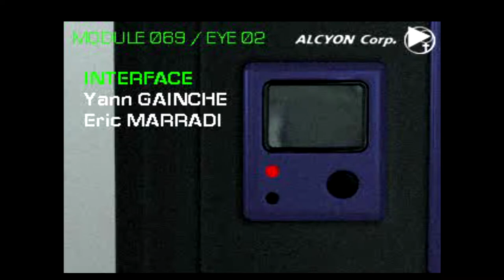Pax Corpus (Cryo Interactive - PS1 - 1997)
buckle up for a PS1 game that's somehow even worse than Fifth Element. cool premise tho. was originally planned to be an Æon Flux game until some copyrights fell through and forced Cryo Interactive to reskin everything they already developed.

00:00 Pre-Stream Jams
7:00 Mission 1
32:30 Mission 2 (got super stuck here)
3:15:00 Mission 3
3:40:10 Intermission
3:53:00 Mission 4
4:55:00 Mission 5
6:33:20 Intermission
6:38:00 Mission 5 (continued)
7:04:10 Mission 6
7:15:40 Good Ending + Credits
7:20:55 Bad Ending
7:22:00 Æon Flux leaked prototype w/added beats

"Pax Corpus is a sci-fi action adventure with gameplay similar to Tomb Raider. Versions of Pax Corpus exist for the PlayStation and for PCs.

Pax Corpus is the name of the secret project created by Dr. Ellys for Kiyiana Soro, leader of the Alcyon corporation. It seems to be both a weapon and an entity. The Pax Corpus and its manifestations emit a dangerous radiation. Prolonged exposure to the Pax Corpus will make you become part of the Pax Corpus.. in the process, your freedom of thought is destroyed and you effectively become a mindless slave.

There are a total of 6 missions in Pax Corpus, and each mission consists of one or more levels. The total number of levels is 20.

There are 2 endings to the game. If you do not collect both logo items during mission 5, the game ends upon completion of mission 5 and you experience the Penultimate ending. If you did get both logo items, you will play though mission 6 as well and then you will you experience the Ultimate ending.

Manufacturer's description:
Plunge into the strange world of Oz Nama alongside Kahlee, a dangerously seductive mercenary. Load your Blaster, warm up your joints and set off for an adventure to solve the mystery of the Pax Corpus. If you resist the charms and trickery of Kylana Soro, you may be able to help Kahlee to free Oz Nama from this dreadful creation.

Features:
Third & first person perspectives.
3D graphics
Cartoon graphics
SCI-FI & Futuristic themes."